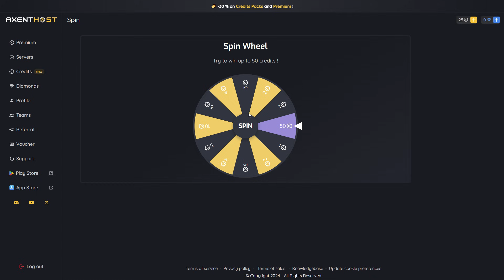The best FREE Minecraft Server Hosting in 2025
Here is the best Free Minecraft Server Hosting. Learn how to make a free minecraft server in no time with AxentHost. Feel free to give your feedback and more video ideas. With enough credits, your server will run 24/7.

Timestamps:
00:00 Introduction
00:13 Create an account
00:22 Create a free minecraft server
00:36 Get free credits
00:46 Activate the server
00:50 Join the Minecraft server for free

AxentHost allows to create a free minecraft server with mods. You can even add plugins. All the major server variants are available, such as Paper, Forge, Neoforge, Bedrock, Folia... and more ! This might be the best alternative to Aternos and other free hosting platforms.

Voucher : YOUTUBE2